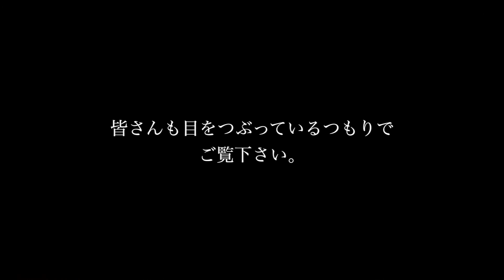マジックレクチャー39「舞い降りる天使」演技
レクチャーブログ第39弾
こちらの動画は2012年〜2014年までの間、「RYOTAのネタ帳」として有料マジックレクチャーをしていた頃の実演動画です。
※現在はこのサービスは行っておりません。